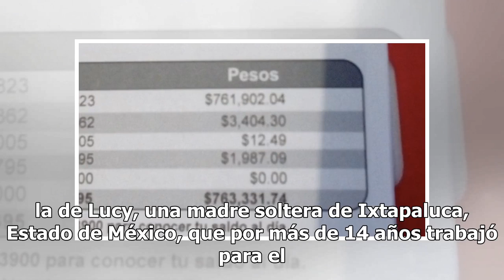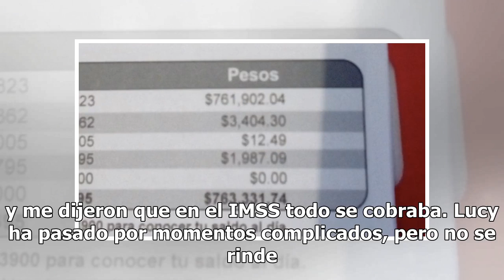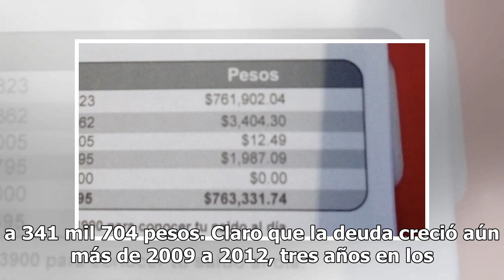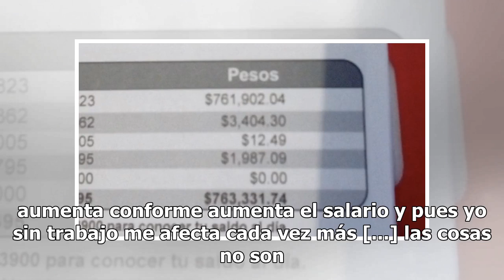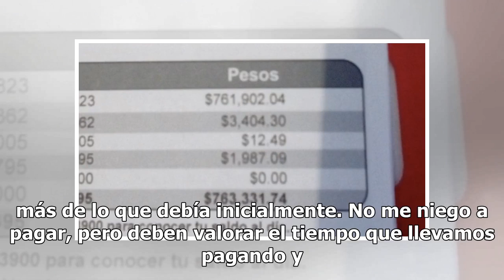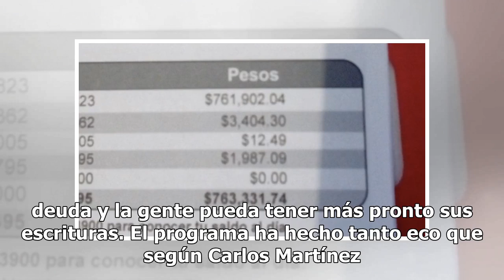Lucy pagó 20 años y aún debe a Infonavit 400% más por su casa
¿Te imaginas tener una deuda y aunque siempre pagas a tiempo, esta crece y crece sin control? Habrá quien diga que para eso hay que ahorrar y no gastar lo que no se tiene, pero cuando se trata de intentar hacerte de un patrimonio como una casa, en México no hay más opción que literalmente 'entregarl...